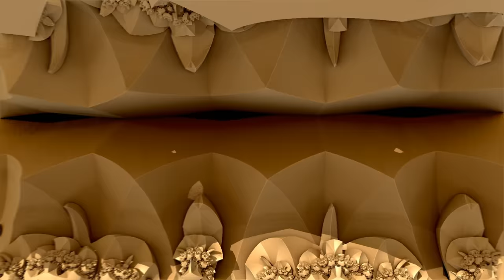Like in a dream - 3D fractal trip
Fractal animation made with Mandelbulb3D. I originally designed it for Bryan Alvarez from UC Berkeley, for a TEDx talk about his Human Atlas project, to illustrate his initial dream about the beauty of living systems, hence the name of the video. This particular fractal a hybrid Julia set where many parameters are being animated: the fractal paramaters themselves, the Julia seed, the colors, and of course the camera position. One could say it's not 3D, but many-many-D!